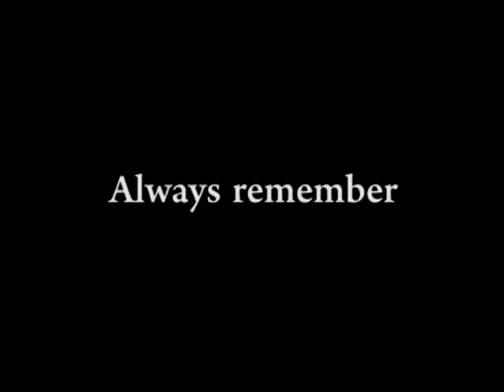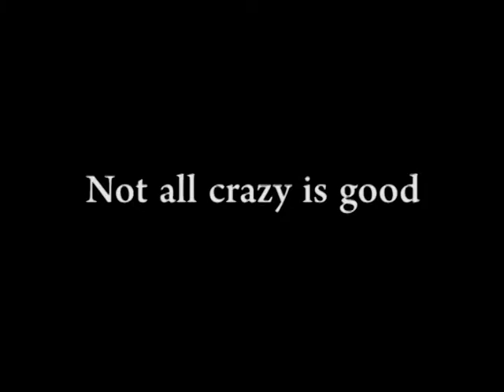Trailer - Comic&Crime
Amidst a wide variety of dynamic genres, they dared to create a sensational trailer! Watch this excellent combo of comic and crime.